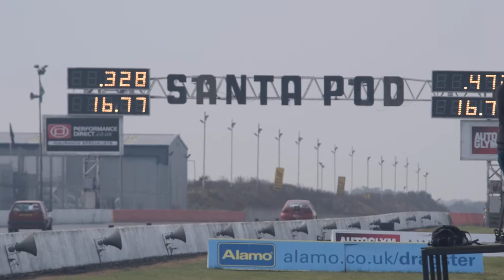FWD Drag Series - Santa Pod 2014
Andy Nicholls (MG ZR) vs. Carl Goldsmith (VW Golf).
Andy Nicholls wins with a 10.53 at 146.2mph, with Carl Goldsmith coming through with an 11.84 at 118.8mph.